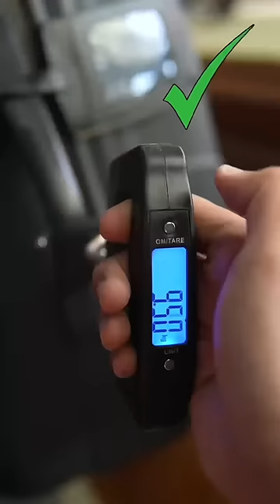Travel in Style *Travel Gadgets* Under 500₹